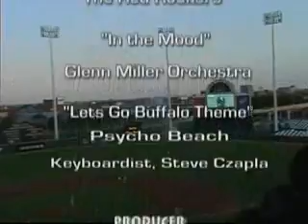LETS GO BUFFALO BISONS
Commemorating the Championship 2004 Buffalo Bisons Baseball Team..from the Local Buffalo TV Show 'The Lets Go Buffalo Show'